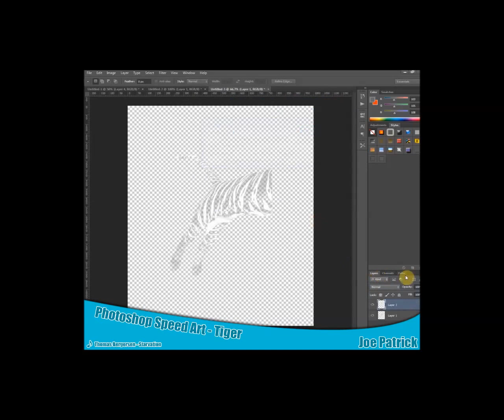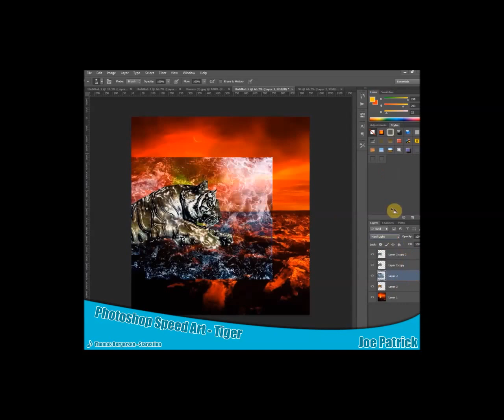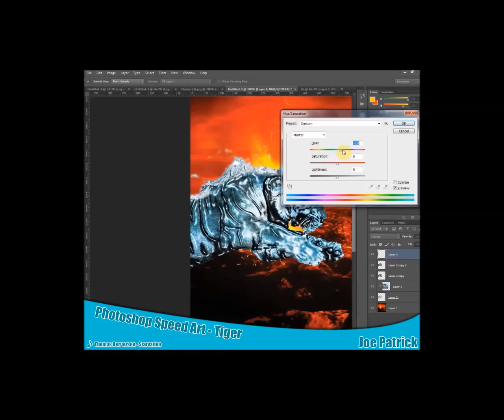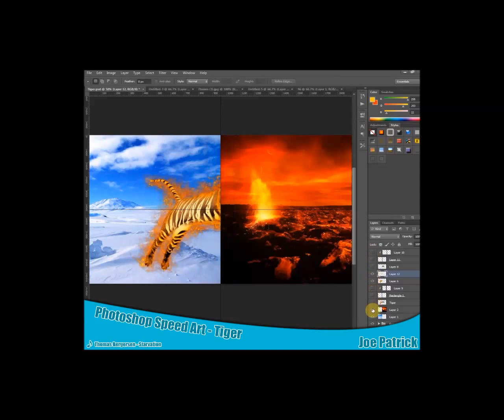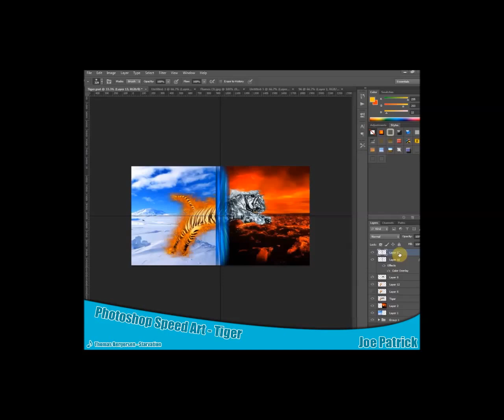Photoshop - Fire/Ice Tiger Photo Manipulation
Sorry for the crap resolution :/
Time Taken: 48 Minutes and 5 Seconds
Song: Thomas Bergersen - Starvation